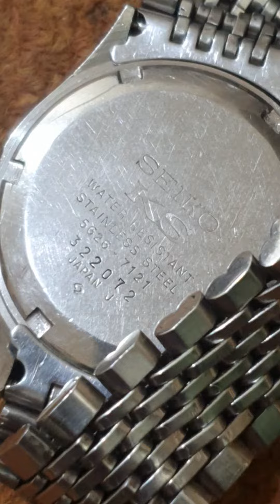Sold. Seiko ks automatic 5626 7121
seiko ks automatic
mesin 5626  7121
antik
jadul